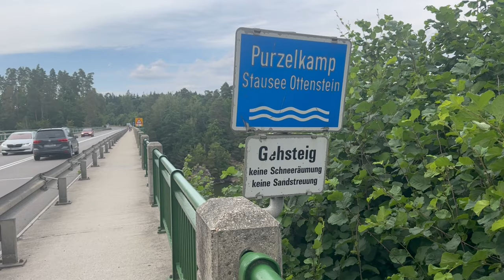2023 Ottensteiner Stausee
Eine Paddeltour am Ottensteiner Stausee, im Waldviertel Niederösterreichs, war 2x 7km lang und führte mich zur Staumauer, dem Bootsverleih und der Burgruine und Campingplatz Lichtenfels. Das Übernachten am Badeplatz Deckerspitz kostete 25,-€ und wurde von der Forstverwaltung eingehoben. Eine Bootsrampe gab es an der Führnkranzmühle.